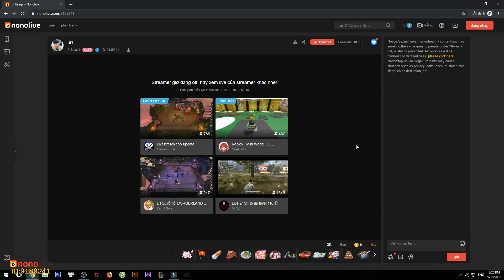" YASUO 3 VÔ CỰC KIẾM + X4 HOANG DÃ " CHÉM BAY CẢ TEAM BẠN TRONG 1S | XEM PHÁT NGHIỆN LUÔN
Đừng quên theo dõi Livestream của Bi trên Nonolive nha mọi người !
ID Nonolive : 9189241 ( mình livestream 8h tối hằng ngày nhé )
Nguồn nhạc : Tammm
- Link tải Nonolive :